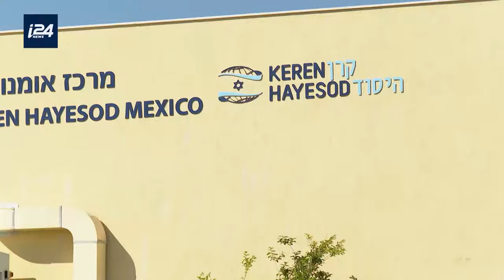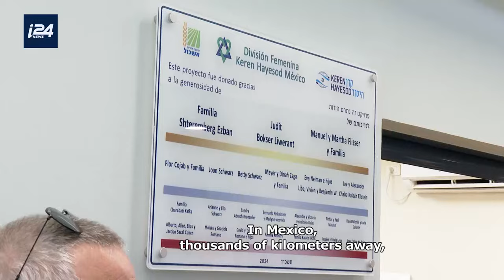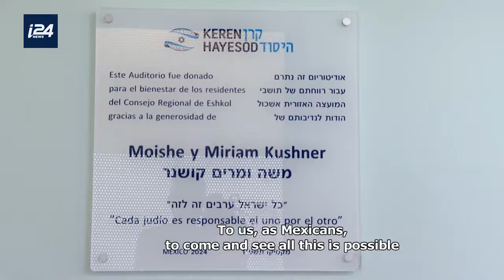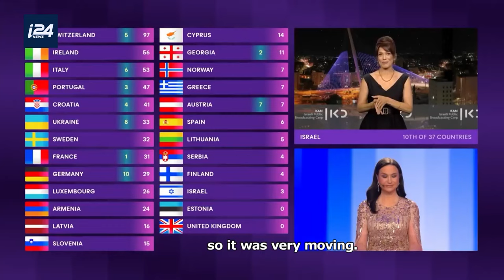Keren Hayesod Mexico and its contribution in the south of Israel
Noticias en espanol desde Israel:
Judge Orlando Viera Blanco explains his vision of the decision of the International Criminal Court towards Benjamin Netanyahu.
Keren Hayesod Mexico made an important visit with donors to Israel. We interviewed its president, Lina Kably.
Nicole Mischel interviews Tali Golergant, representative of Luxembourg in Eurovision, who told us about her Israeli and Latin origins.